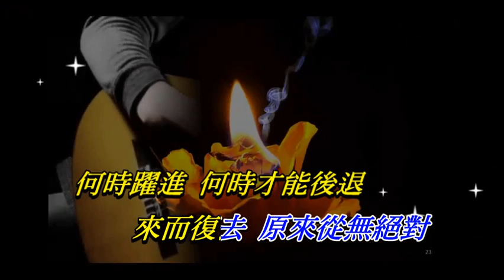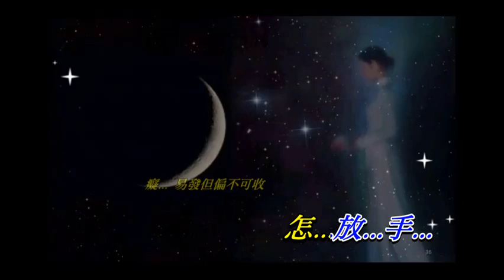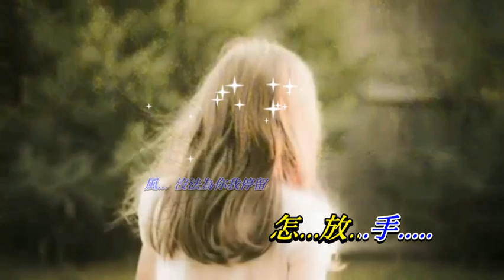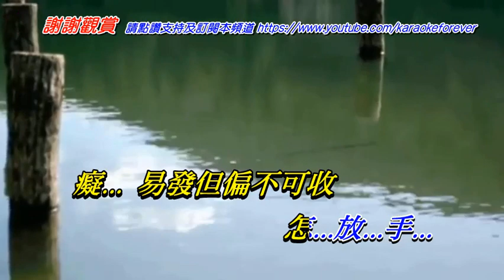風笑痴 周華健〈卡拉伴奏版〉